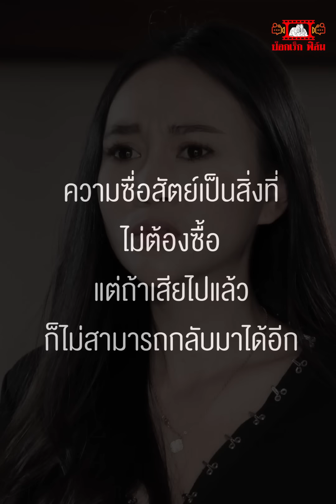น้ำของเธอ